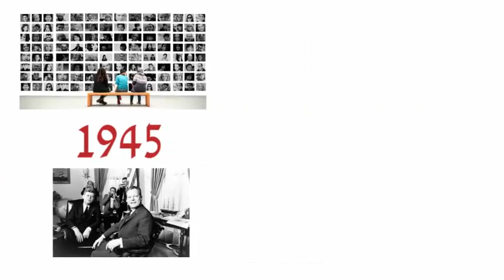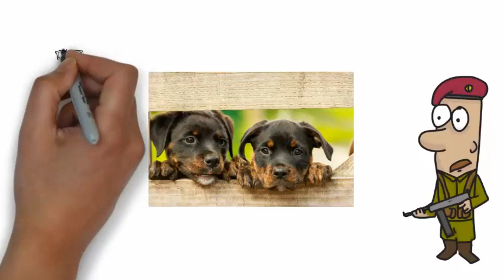Animal Farm By George Orwell | Book Review In English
Animal Farm is an allegorical novella by George Orwell, first published in England on 17 August 1945.  According to Orwell, the fable reflects events leading up to the Russian Revolution of 1917 and then on into the Stalinist era of the Soviet Union. Orwell, a democratic socialist, was a critic of Joseph Stalin and hostile to Moscow-directed Stalinism, an attitude that was critically shaped by his experiences during the Spanish Civil War. The Soviet Union, he believed, had become a brutal dictatorship, built upon a cult of personality and enforced by a reign of terror. In a letter to Yvonne Davet, Orwell described Animal Farm as a satirical tale against Stalin ("un conte satirique contre Staline"), and in his essay "Why I Write" (1946), wrote that Animal Farm was the first book in which he tried, with full consciousness of what he was doing, "to fuse political purpose and artistic purpose into one whole".